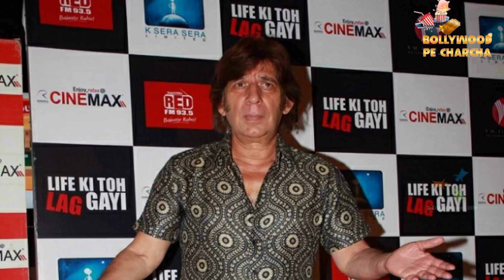Kapil Sharma's Comedians In Bad Condition : Ali Asgar, Sugandha Mishra, Upasana Singh , Naseem Vicky